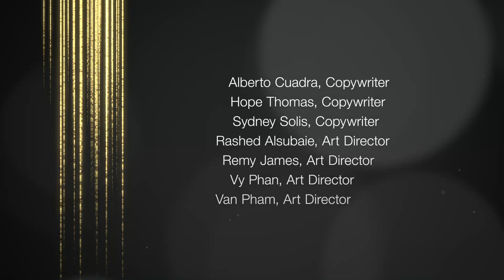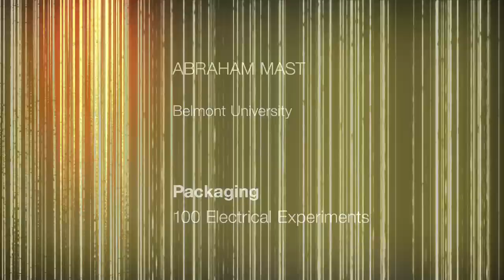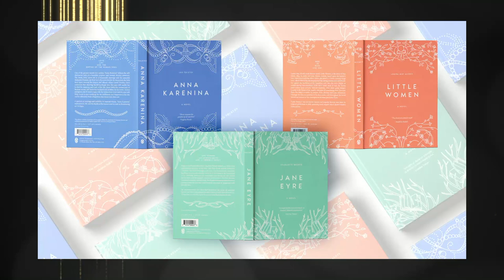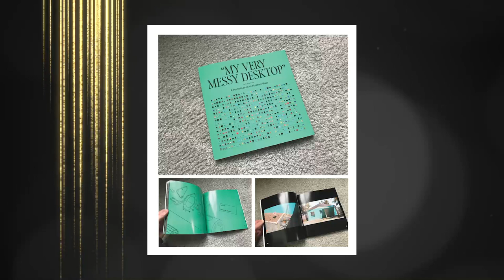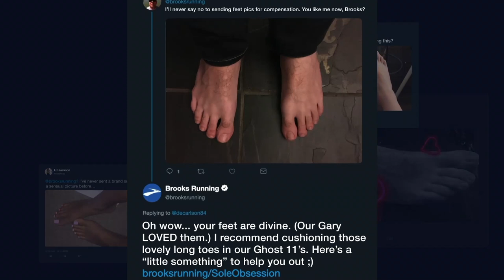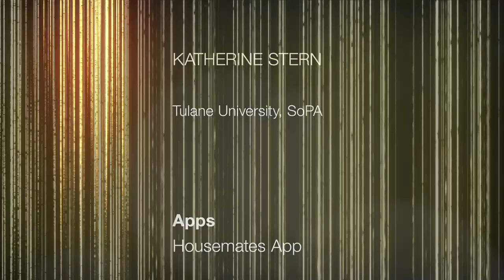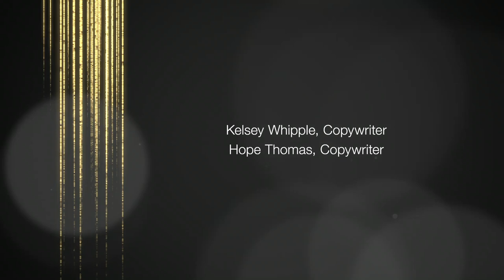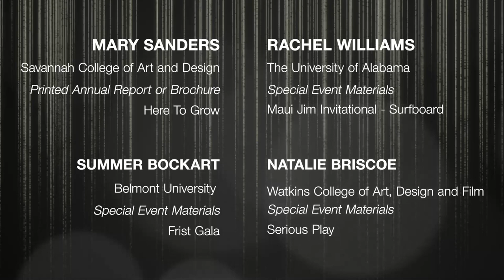AAF District 7 American Advertising Awards Reel - Students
Student Gold and Silver ADDY® Award Winners